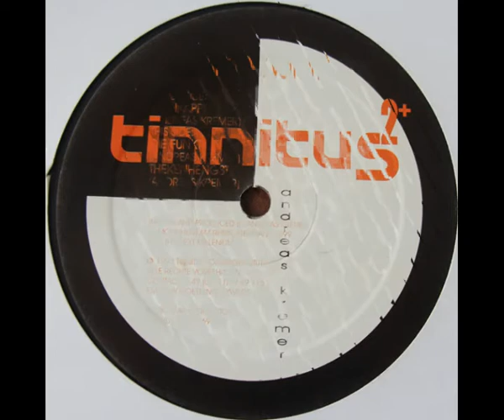Andreas Kremer - Tarnkappe